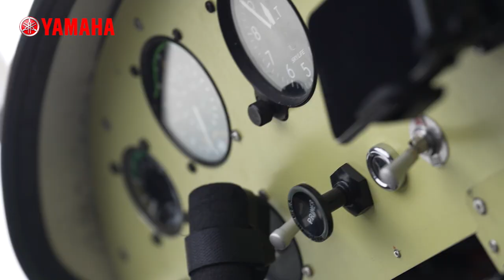Yamaha Motor and ShinMaywa Conduct Early-Stage Test Flight of Small Aircraft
Yamaha Motor Co., Ltd. and ShinMaywa Industries, Ltd. conducted an early-stage test flight of a prototype small aircraft at Fujikawa Gliding Field in Shizuoka Prefecture on September 21.
This flight was run as part of the joint research project for small aircraft begun by both companies last year.The aircraft tested was an R&D aircraft owned by ShinMaywa, the XU-L (Experimental Utility aircraft – Large type), which was equipped with an existing 499cc engine manufactured by Yamaha Motor.